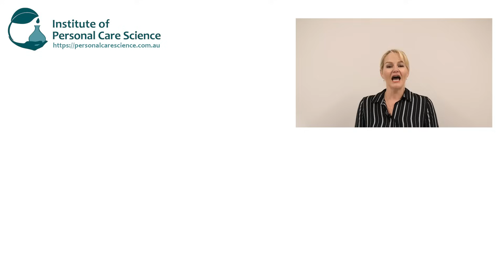How to make non greasy face oil serums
Are you trying to create face oils or oily serums but finding they feel too greasy or shiny on the skin? In this video, Belinda Carli explains how to build your facial oils to ensure they feel great on the skin without greasy residue and without unwanted shine or gloss. Belinda also explains how to add actives into these formulas to get the desired performance. Find out how to create your facial oils for skin softening and nutritive effects without the grease and shine.

Learn to formulate all types of cosmetics and personal care with the Institute of Personal Care Science, the world’s leading on-line Professional training program to become a Cosmetic Chemist, and for Cosmetic Science, Cosmetic Formulation, Regulatory Affairs and Brand Management. Offering Certificate, Advanced Certificate and Diploma courses, our training is Internationally and Industry Recognised around the world.